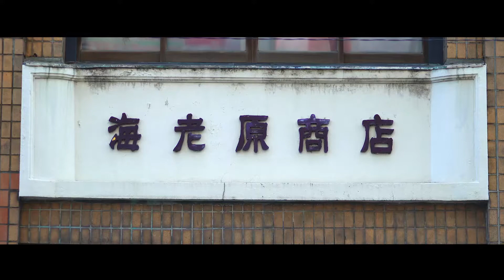【AIR3331】SPECIAL PROGRAM「 Ebihara residence 」3331ART